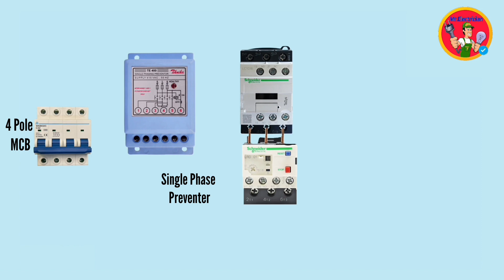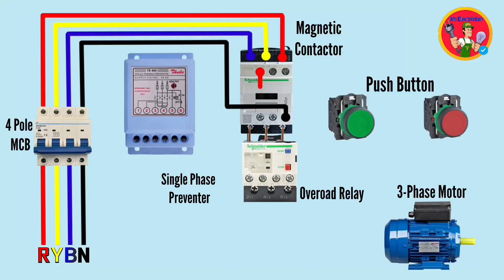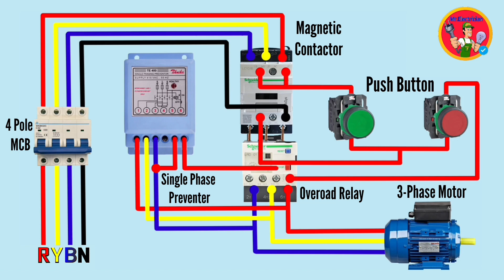single phase preventer wiring diagram with 3-Phase motor Connection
A single phasing preventer is used to protect pumps and motors from burnout and loss of phases, continuously checking the negative phase on all phases and automatically resetting and tripping the relay when the voltage drops below zero and returns to an unbalanced or negative phase.